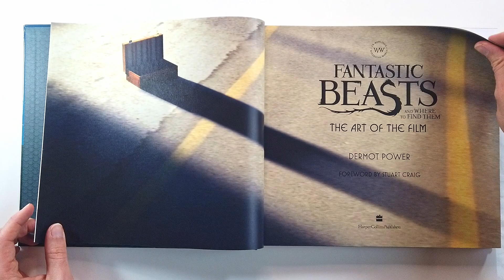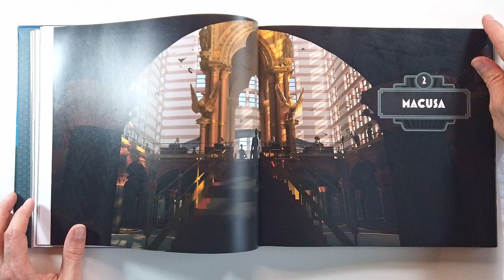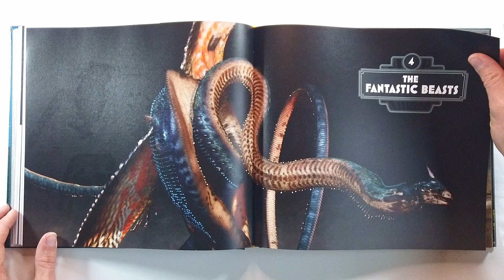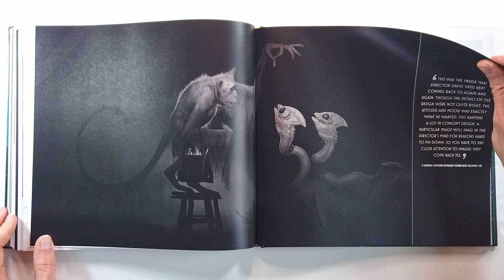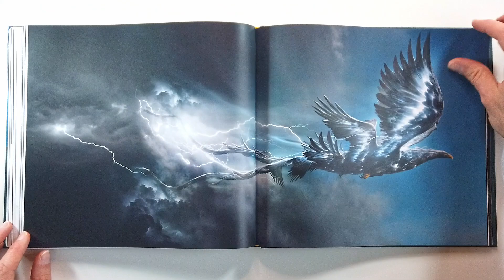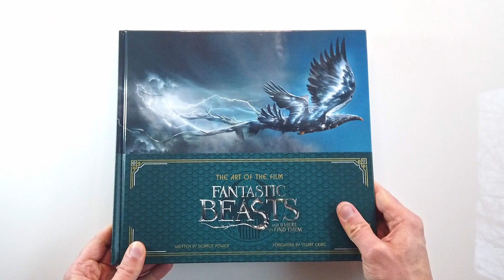The Art of the Film Fantastic Beasts and where to find them (flip through) Artbook